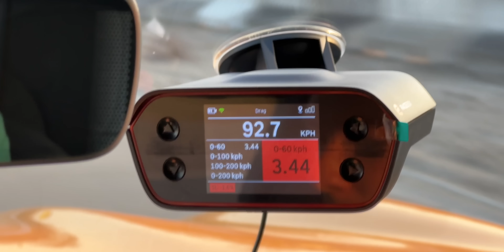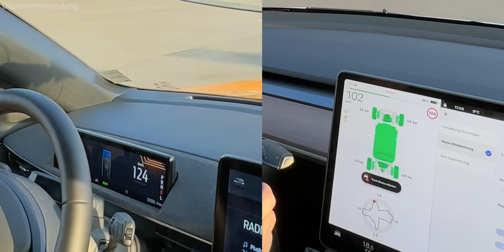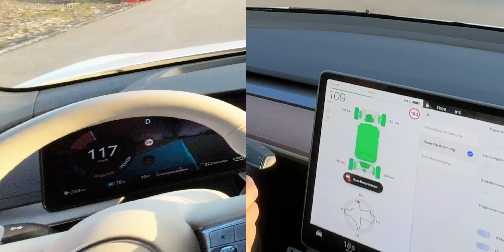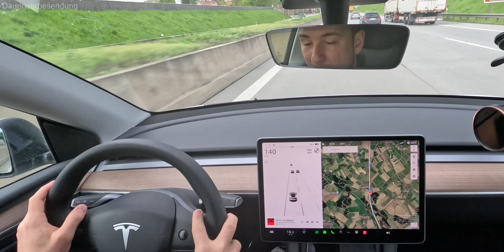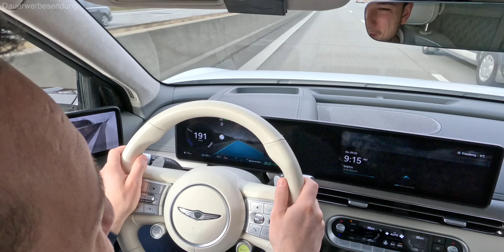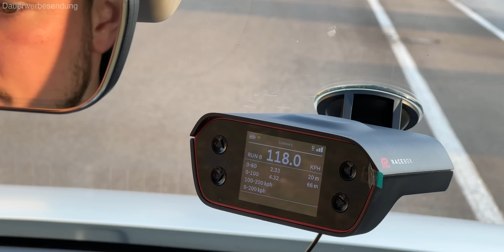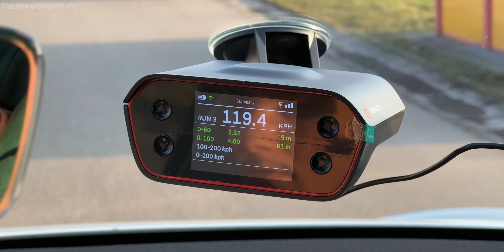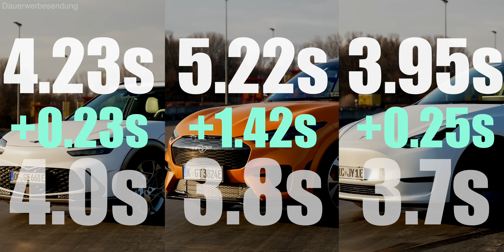Tesla Model Y Performance / Mustang Mach-e GT / Genesis GV60 Sport+ Wer hält was er verspricht?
4 Sekunden vs. 3,8 Sekunden vs. 3,7 Sekunden: Südkorea gegen USA gegen Deutschland, wer hat die Nase vorn? Das Tesla Model Y Performance Made in Berlin tritt gegen den Ford Mustang Mach-e GT und den Genesis GV60 im DRAG RACE an, aber nicht nur das: wie schlagen sich die Kontrahenten auf der Autobahn, wie bremsen sie und schlagen sie ihre eigene 0-100 km/h Zeit?

Jonas‘ BIO T-Shirt mit coolem Stick gibt‘s hier und mit dem Code „JÖNOHS“ spart ihr 10%!

Kapitel:
00:00 Einleitung
01:29 Technische Daten
03:30 DRAG RACE
06:45 auf der Autobahn
16:06 Ladezeiten
17:00 0-100 Zeiten
19:42 Bremsweg

elvah unterstützt meine Videos rund um das Thema Elektromobilität beim Laden.